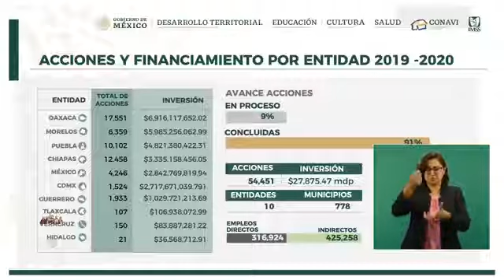David Cervantes informó que el estado de Puebla recibió 4 mil 821 mdp para plan de reconstrucción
David Cervantes, subsecretario de Ordenamiento Territorial, informó que el estado de Puebla recibió  en los últimos dos años 4 mil 821 mdp para el plan de reconstrucción por el sismo de 2017, con el cual ha realizado más de 10 mil acciones.